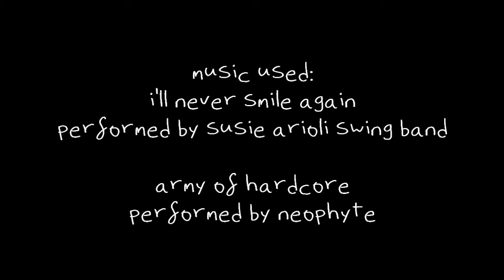disorder by Rianna Gurevitch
a film about not being able to express yourself the way you truly want to.
constantly battling between chaotic and peaceful thoughts.